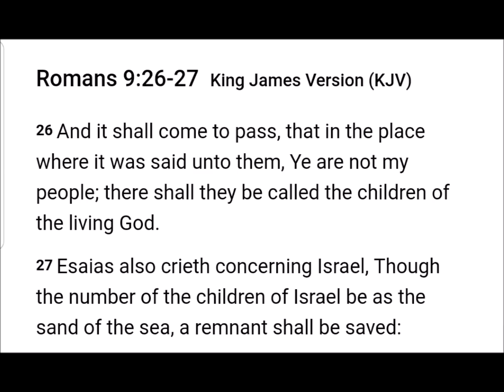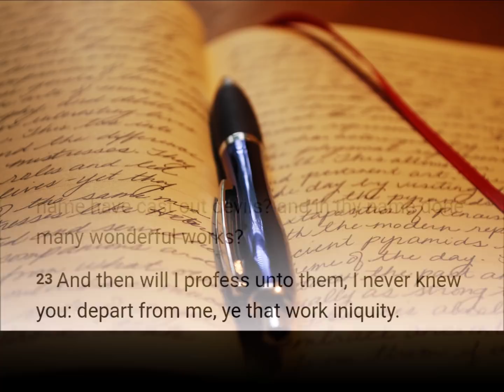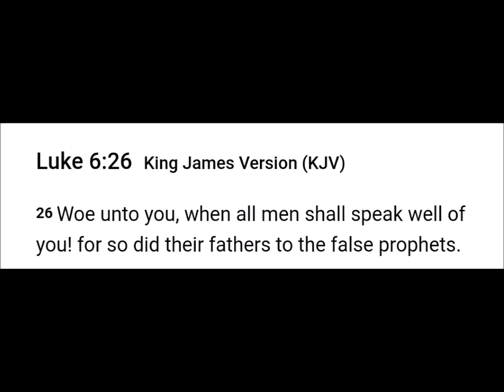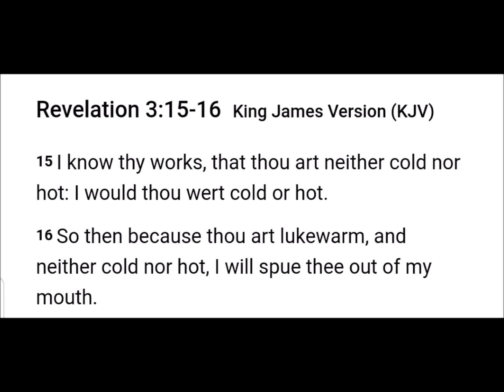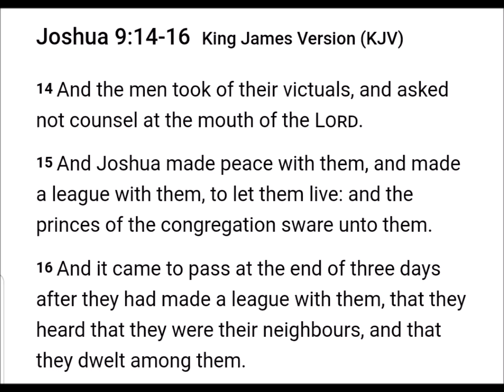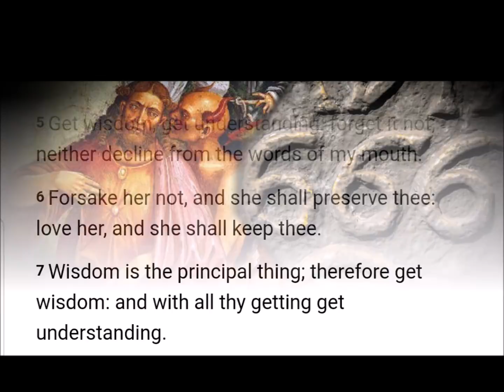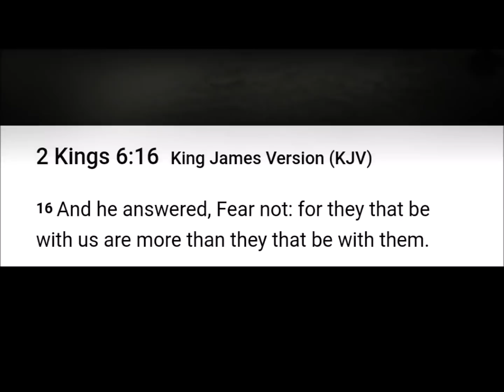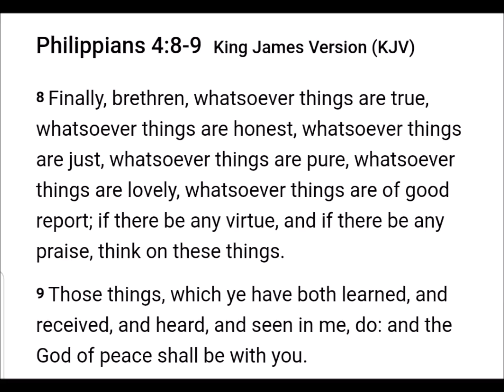Beloved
2 Chronicles 7:14

Open Diary

Genre: Ambient/Calm